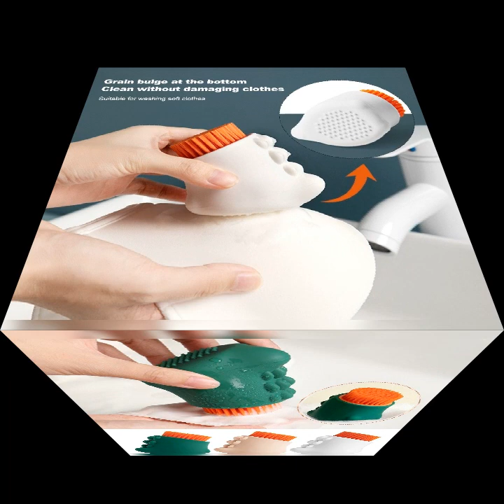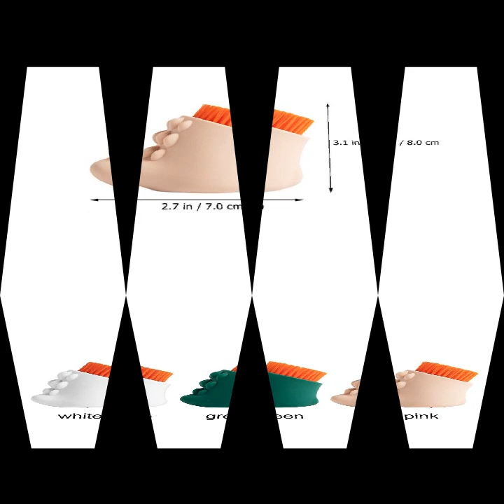Silicone multifunctional handheld laundry brush dinosaur shape washing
MATERIAL: Made of silicone and PP, soft and flexible. Uneven silicone surface offers stronger washing power. Non-toxic and odourless, not hurt clothing
and not easily deformed, you can safely wash underwear.
EASY TO USE AND CLEAN: Easy to clean up the dirty part of the clothes, such as collar, sleeve, soft, flexible and gentle to your hands. Soft silicone
protective cover, very soft bristles, but still effective at cleaning.
GOOD HELPER: The laundry cleaning brush is convenient for home and travel use, makes life more interesting and appealing, a useful helper for home,
perfect gift for mother or lover.
THREE SIDED CLEANING BRUSH: The dinosaur shaped three sided brush can be suitable for different fabric clothes. Hair brush is suitable for brushing
clothes, toys, shoes surface. Bottom silicone particle brush is suitable for brushing underwear and other intimates. Side silicone dorsal fin brush is suitable for brushing babies' clothes.
DIRT REMOVAL: Soft brush, easy to foam, effective dirt removal, easy to clean.
Specifications:
Item Type: Laundry Brush
Material: Silicone+PP
Color: White, Green, Pink
Size: Brush Head Diameter: About 4.5cm/1.77inch, Height: About 8cm/3.15inch, Bottom Width: About 7cm/2.76inch
Package Includes:
2Pcs x Laundry Brushes
Notes:
Transition: 1cm=10mm=0.39inch
1. Due to the different monitor and light effect, the actual color of the item might be slightly different from the color showed on the pictures. Thank you!
2. Please allow 1-3cm measuring deviation due to manual measurement.